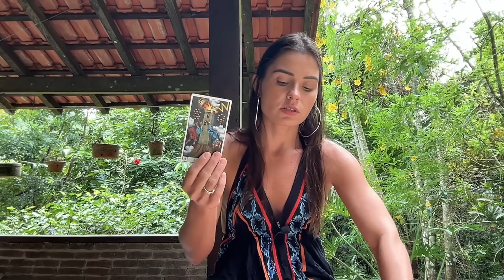CAPRICÓRNIO ♑️: VOCÊ AINDA TEM A CHANCE DE EVITAR O DESFECHO TRÁGICO DESSA SITUAÇÃO!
Link Acesso Comunidade (gratuita e leia a descrição do grupo)

Isenção de Responsabilidade:
Todas as Leituras aqui presentes neste canal são intuitivas e de acesso a energias coletivas.
Não substitui um tratamento terapêutico particular.